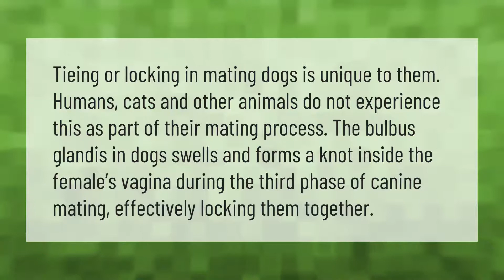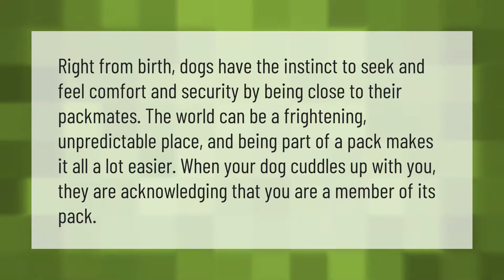What causes dogs to lock when mating?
00:00 - What causes dogs to lock when mating?
00:38 - Why do dogs sleep against you?

Laura S. Harris (2021, April 7.) What causes dogs to lock when mating?
    AskAbout.video/articles/What-causes-dogs-to-lock-when-mating-209568